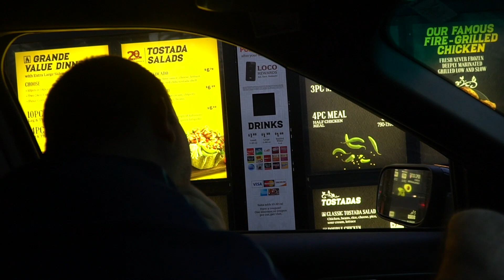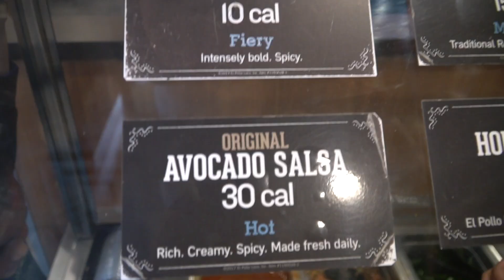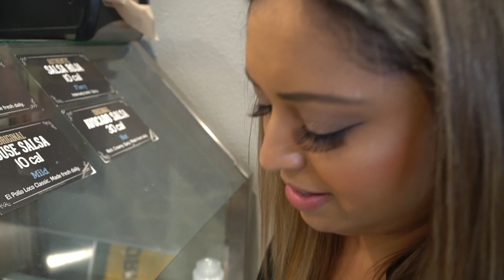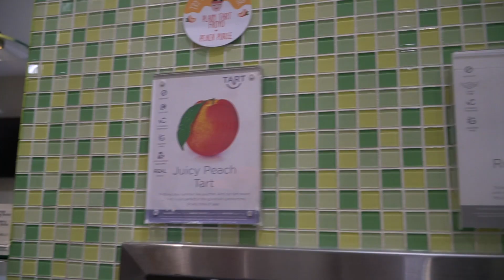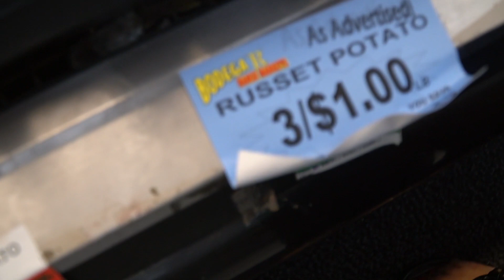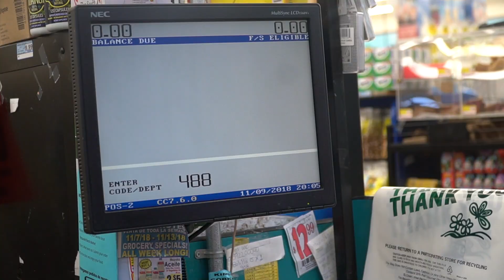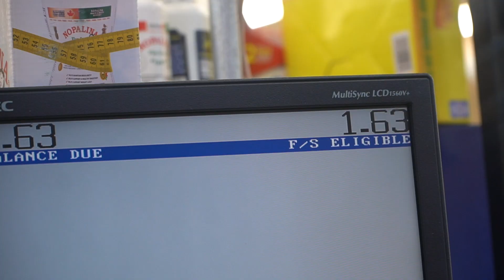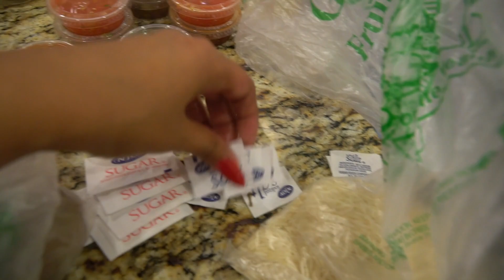WE ONLY SPEND $1 IN 24 HOURS!!!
We only have $1 to spend in 24 hours!! Who do you think gets the most with $1? Where would you go if you only had a $1? Were you right? Love you guys!

Do you like our new intro?? Should it be longer??